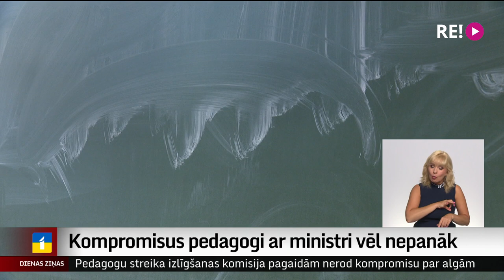Kompromisus pedagogi ar ministri vēl nepanāk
“Esam vēl vienu soli tuvāk beztermiņa streikam,” – tā pēc tikšanās ar izglītības un zinātnes ministri šodien sacīja Izglītības darbinieku arodbiedrības vadītāja Inga Vanaga. Ministres piedāvātie kompromisi arodbiedrību neapmierina, un tālākas sarunas ieplānotas nākamnedēļ. Ja arī tad kompromisus nepanāks, atpakaļceļa vairs nebūs un streiks sāksies, kā plānots, 19. septembrī. Stāsta Vita Anstrate.